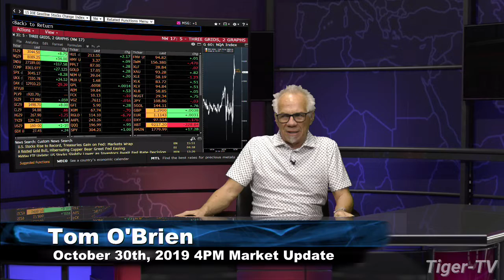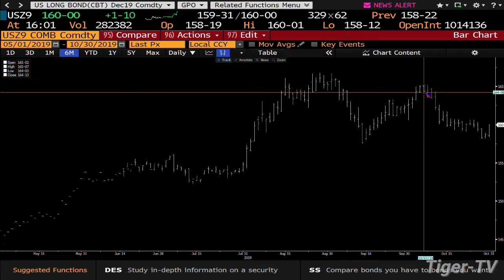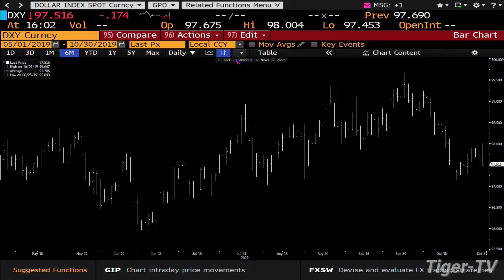October 30th, 2019 - 4PM ET Market Update on TFNN